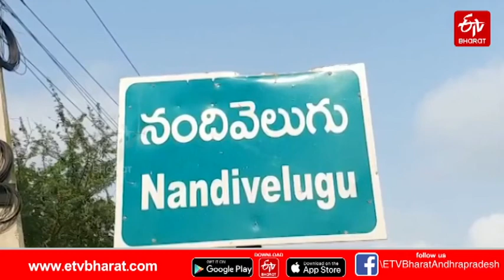Students makes sanitation works: పారిశుద్ధ్య కార్మికులుగా.. పాఠశాల విద్యార్థులు||live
Studentsmakessanitationworks: పారిశుద్ధ్య కార్మికులుగా.. పాఠశాల విద్యార్థులు

పారిశుద్ధ్య కార్మికులుగా.. పాఠశాల విద్యార్థులు
ప్రాథమిక పాఠశాల విద్యార్థులే పారిశుద్ధ్య కార్మికులుగా మారిన ఘటన.. గుంటూరు జిల్లా తెనాలిలోని నందివెలుగులో జరిగింది. వారం రోజులుగా పారిశుద్ధ్య కార్మికులు పాఠశాల వైపు కన్నెత్తి చూడకపోవటంతో.. విద్యార్థులే పాఠశాల ప్రాంగణంలోని చెత్తను సేకరించి డబ్బాల్లో మోసుకుంటూ ఊరి బయట పారబోస్తున్నారు. గుంటూరు జిల్లా తెనాలిలోని నందివెలుగులో.. ప్రాథమిక పాఠశాల విద్యార్థులే పారిశుద్ధ్య కార్మికులుగా మారారు. వారం రోజులుగా పారిశుద్ధ్య కార్మికులు పాఠశాల వైపు కన్నెత్తి చూడటం లేదు. దీంతో నాలుగో తరగతి చదువుతున్న విద్యార్థులు.. పాఠశాల ప్రాంగణంలోని చెత్తను సేకరించి డబ్బాల్లో మోసుకుంటూ ఊరి బయట పారబోస్తున్నారు. బడికి వెళ్లే మార్గంలో సీసీ రోడ్ల నిర్మాణం జరగడంతో.. చెత్త సేకరించేందుకు వెళ్లడం లేదని కార్మికులంటున్నారు.అయితే గ్రామంలో వీధుల్లోని చెత్త సేకరిస్తున్న కార్మికులు.. బడిలో చెత్త తొలగించేందుకు కుంటిసాకులు చెబుతున్నారని విద్యార్థుల తల్లిదండ్రులు మండిపడుతున్నారు. ఇలాంటి ఘటనలు పునరావృతం కాకుండా పారిశుద్ధ్య కార్మికులతోనే చెత్తను తొలగిస్తామని పాఠశాల ప్రధానోపాధ్యాయురాలు సీతాకుమారి తెలిపారు.The incident where primary school students became sanitation workers took place in Nandivelugu in Tenali, Guntur district. Sanitation workers do not look at the school for days a week. Students collect garbage from the school premises and carry it in bins outside the village.In Nandivelugu in Tenali, Guntur district .. Primary school students became sanitation workers. Sanitation workers do not look down on the school on weekdays. With this, the fourth class students are collecting the garbage from the school premises and carrying it in bins and throwing it outside the village. With the construction of cc roads on the way to Badi .. Workers are not going to collect garbage.However, the parents of the students are incensed that the workers are collecting garbage in the streets of the village. Sitakumari, the school principal, said the garbage would be removed by sanitation workers instead of repeating similar incidents.